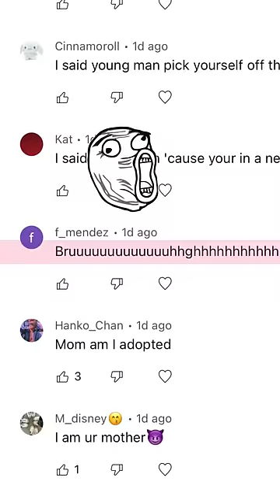Remixing my Comments 😂 NOW I'M CRYING IN MY ROOM 🤣